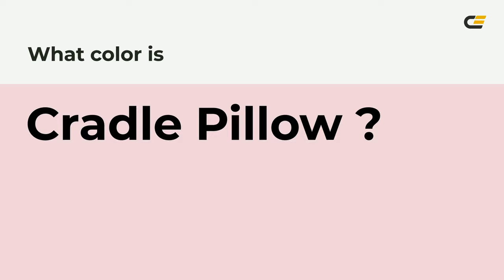Cradle Pillow color f1d3d9 hex Cool Red color f1d3d9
What color is Cradle Pillow ? f1d3d9 hex, Cool Red color f1d3d9

Hex f1d3d9 Color Code is also known as Cradle Pillow color